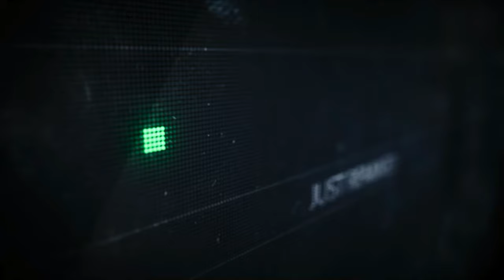Ofenbach - Insane (Amice Remix)